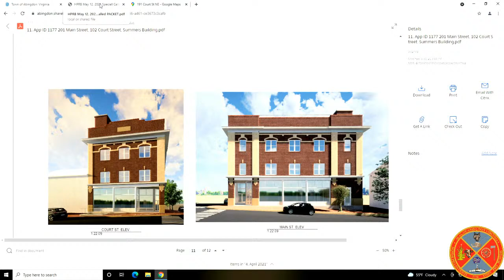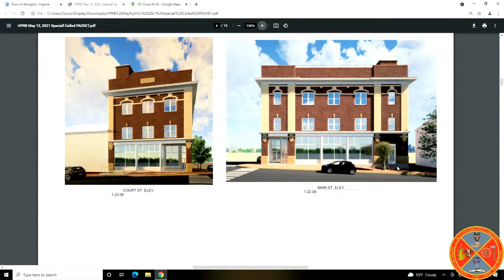HPRB Meeting May 12, 2021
Historic Preservation Review Board meeting.